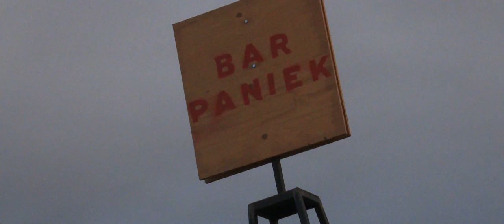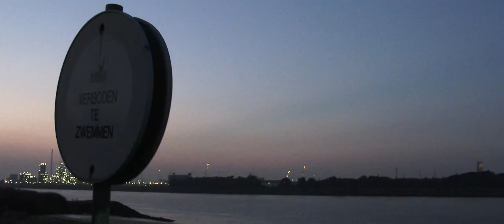ASTOR PIAZZOLLA, Café 1930 in Antwerp by Bruno Schoenaerts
Bruno Schoenaerts presents ASTOR PIAZOLLA, Café 1930 in Antwerp. (4K)

Yuriy Karnaukh,
Accordion

Bruno Schoenaerts,
Classical guitar

ANTWERP, Belgium